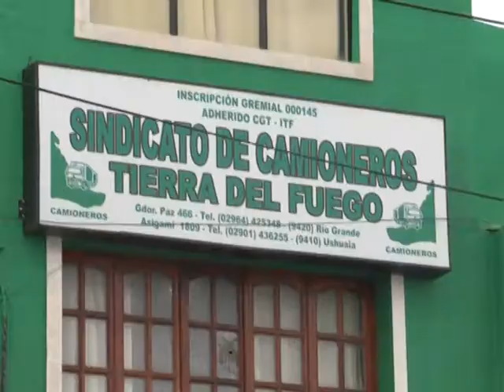Camioneros levantó el paro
El sindicato de Camioneros levantó el paro previsto para la jornada de hoy, el plazo es hasta el viernes. El sindicato rechaza la versión de una nueva prorroga a la empresa Agrotécnica Fueguina